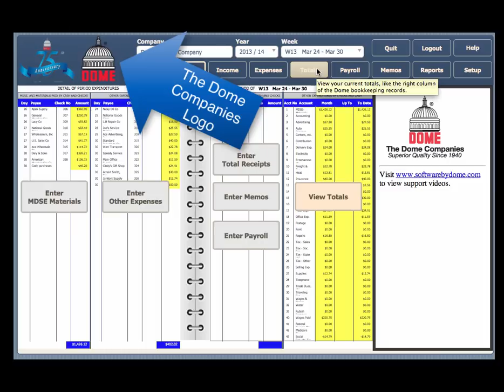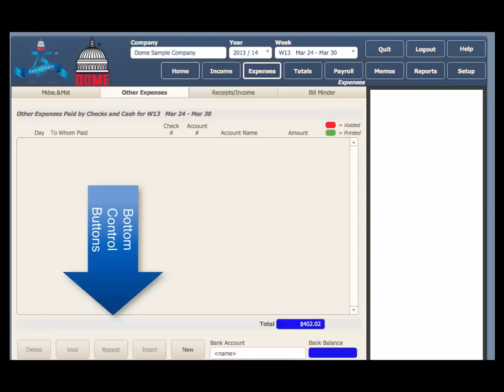Dome Simplified Bookkeeping: Introduction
A brief introduction to Dome Simplified Bookkeeping for Mac and PC.